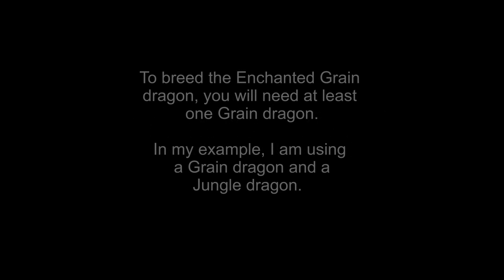Breeding the Enchanted Grain dragon in DragonVale World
My One hundred and first dragon - Enchanted Grain.

Notes:
I got this the day it went unavailable.  I am sure it will be available again someday.

Please leave a like - it is very much appreciated!!!